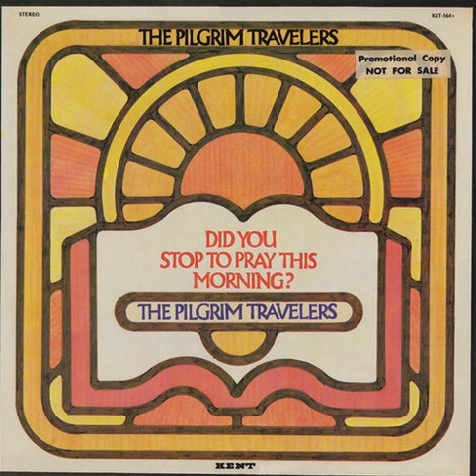The Pilgrim Travelers - Closer To Thee (1971)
Close to Thee · Pilgrim Travelers
This Little Light